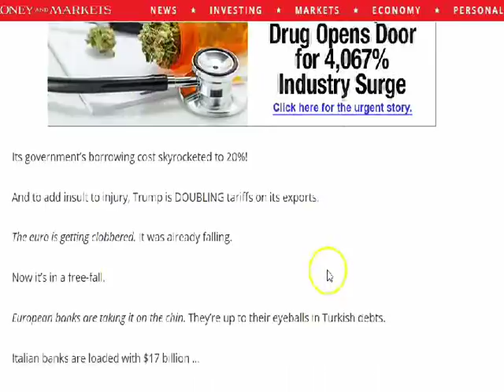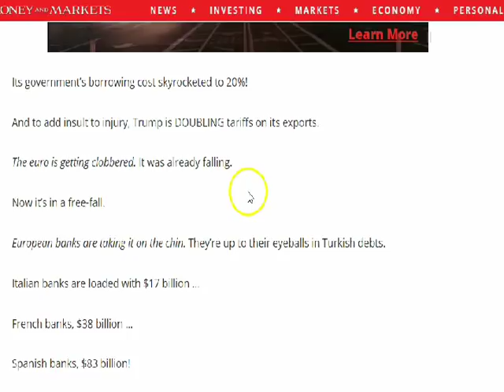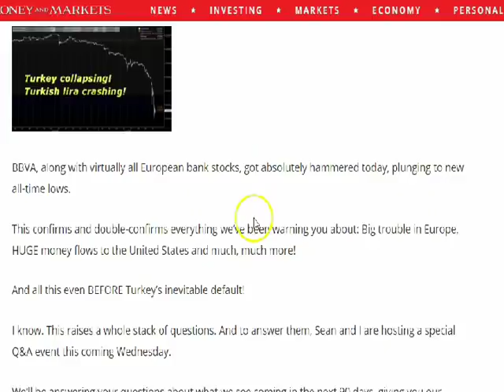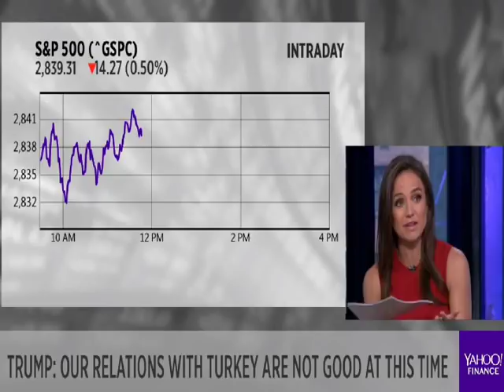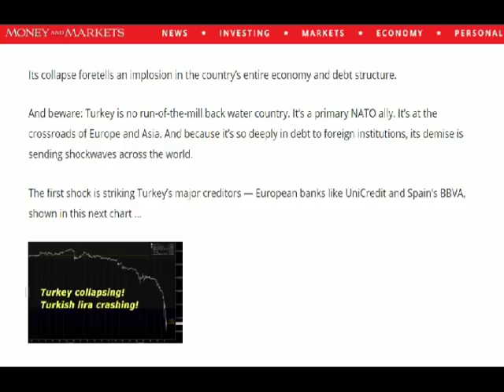SHTF Starting Now! Financial Markets on the edge. Europe in free fall!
SEE VIDEO LINKS BELLOW↓ Financial Markets on the edge.  Europe in free fall!
Turkey, the 17th largest economy on the planet is falling off the charts! This is a black swan event. Get ready before it hits our shores! Trump added to Turkey's tariff's to make matters worse! This could be the start of the world wide collapse. What to do? Prepare for when it hits here. It will be very sudden. I think it's good that this happened on Friday so the markets will cool off, or Monday could be a big loss for the markets.

Preppers love this stuff: Hiking, camping, campers, RV cabin in the woods farm SUV diesel 4x4 pickup truck  "clean drinking water" "water filters" "RO water" off grid survivalist don't worry about an EMP,  they have emp proof cars or trucks.

ETprepper